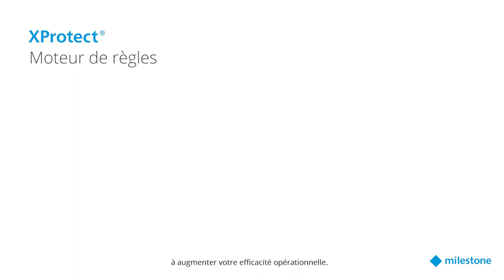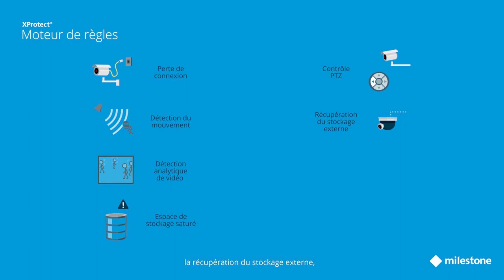XProtect Rule Engine French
Les systèmes de sécurité reçoivent en permanence des événements, dont beaucoup appellent une action. Alors que certains événements nécessitent une intervention manuelle, d'autres nécessitent des actions standard adaptées à des situations spécifiques.
Laissez Eric Featureman, expert VMS de Milestone, vous parler du moteur de règles et de la façon dont il peut aider les entreprises utilisant XProtect à améliorer leur efficacité opérationnelle en automatisant un large éventail de fonctions de sécurité et en minimisant les interventions manuelles.